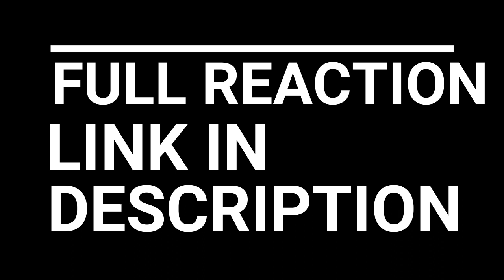HUNTER X HUNTER 2011 EPISODE 37-39 REACTION